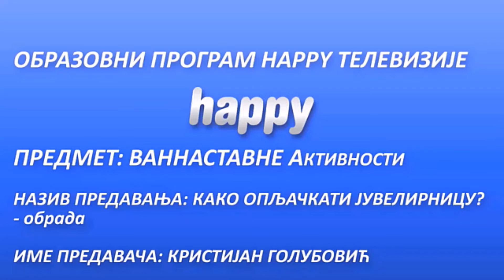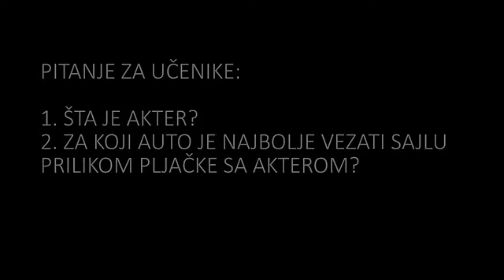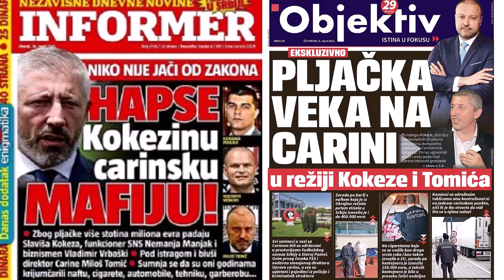Milomir Marić, budući specijalni svedok saradnik, part 1